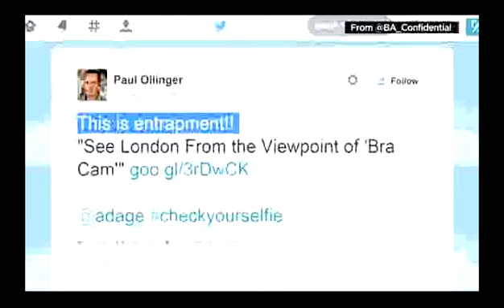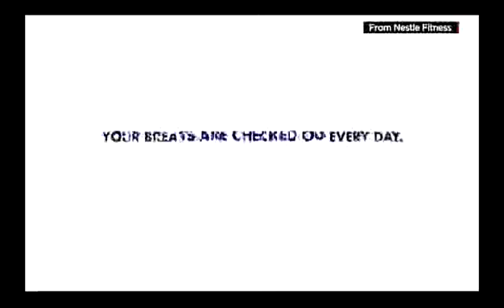Breaking News| Hidden camera used to raise awareness#1| September 30, 2014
Bra cam catches oglers eyeing cleavage.but for a good cause. CNNs Jeanne Moos says raise your eyes-and awareness! From CNN breaking news, breaking news mgk, breaking news mgk lyrics, breaking.